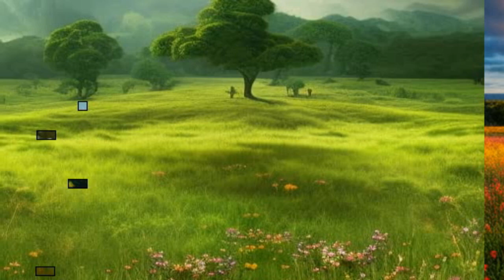Meadow Peace: Soothing Music and Tranquil Views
Images by Epsilon Nebula

Immerse yourself in the ultimate relaxation experience with our carefully curated video featuring soothing images and tranquil music. Designed to help you unwind, reduce stress, and find inner peace, this video is perfect for meditation, yoga, studying, or simply taking a break from the hustle and bustle of daily life.

🌸 What's Inside:

Beautiful, high-resolution images of nature, landscapes, and serene scenes.
Calming music tracks with gentle melodies and harmonious tones.
Creative visual effects that enhance the calming atmosphere and provide a mesmerizing experience.

We hope this video brings you peace and tranquility. 💖